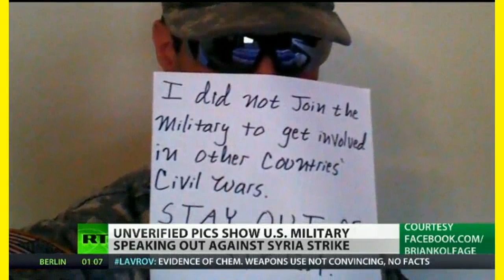GORDON DUFF=OBOMB=DESPARATE+TROOPS PROTEST WAR IN SYRIA!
GORDON DUFF STATES AFTER 13 YEARS OF ENDLESS WARS!! THE US MILITARY IS SICK AND TIRED OF IT!! US GENERAL DEMSPESY HAS TOLD OBOMB NOT TO GO TO WAR WITH SYRIA!! MANY MARINES AND ARMY SOLIDERS NOW PROTEST ON SOCIAL SITES!! THEY DO NOT WANT TO GO TO WAR IN SYRIA!
BUT OF COURSE OBOMB HAS HIS HEAD UP HIS ARSE AND WONT LISTEN TO ANYONE!!  EVEN HIS PENTAGON HIGHEST COMMANDERS!!
ONCE AGAIN THIS PROVES THAT OBOMB CAN BE IMPEACHED ON GROUNDS OF INSANITY!! JAIL HIM NOW BEFORE HE STARTS WW-3!! HELLO!!
CALL YOUR SENATORS AND DEMAND HE IS IMPEACHED!! ASAP!! OR WE'LL HAVE WW-3  VERY SOON!!